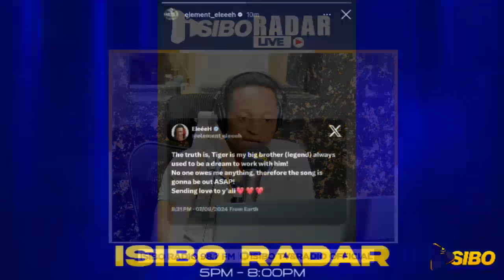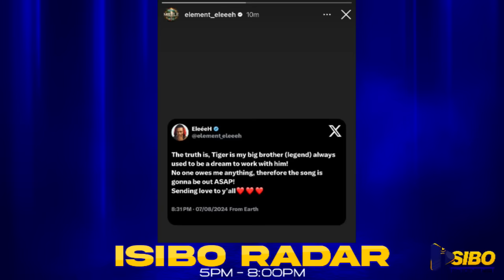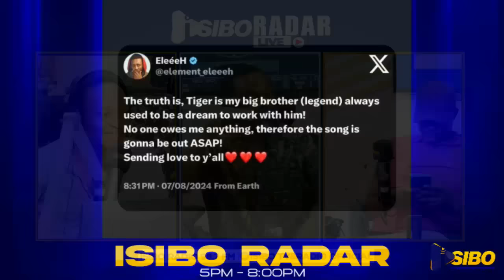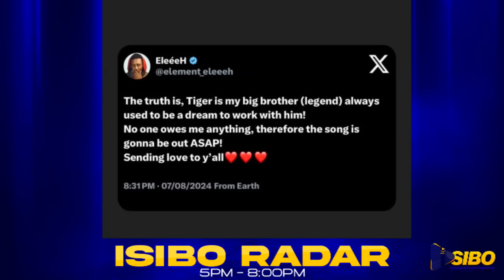🔥VERSION:3🔥ELEMENT ARAVUZE AHAYE UKURI THE BEN NA COACH GAEL😱URU RWANDIKO ???